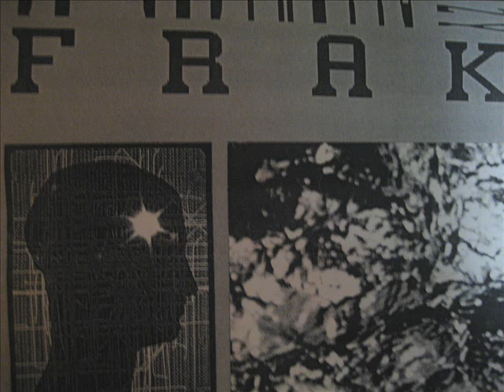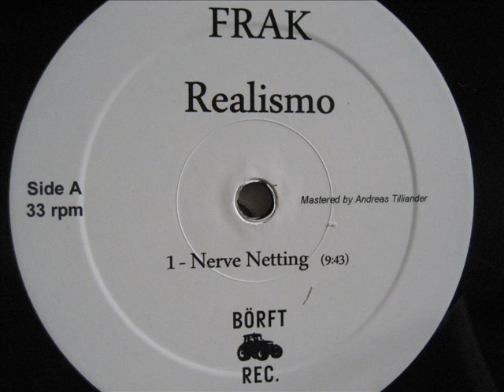Frak - Realismo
A 12inch ep with three haunting tracks recorded by Frak original lineup. This is the real deal, no censorship - Realismo! and presented by Börft records. This is Börft 125. This clip contains only snippets from 2 of the tracks.